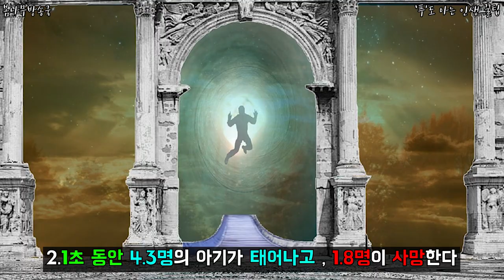1초 동안 일어나는 일들 20가지 , 1초동안 일어나는일 어떤것들이 있을까?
1초 동안 일어나는 일들 20가지 , 1초동안 일어나는일 어떤것들이 있을까?

무슨 어떤 일들이 일어나는지 지금 확인하세요!